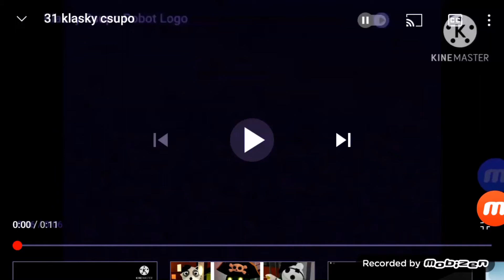32 klasky csupo